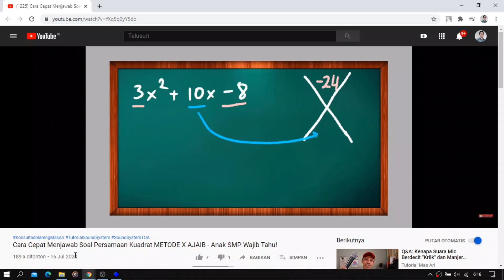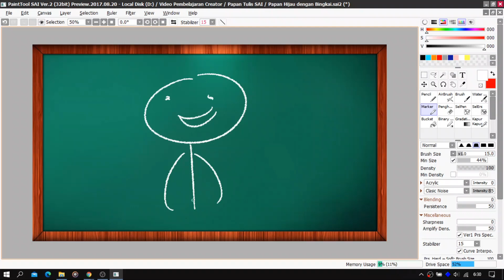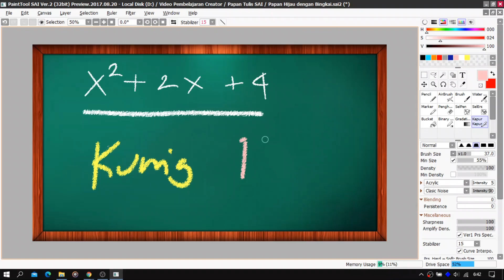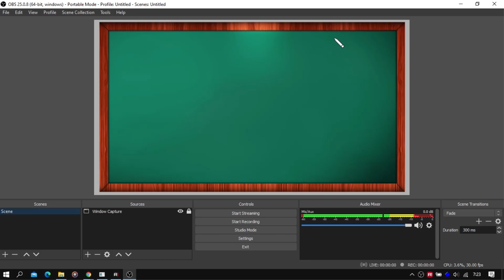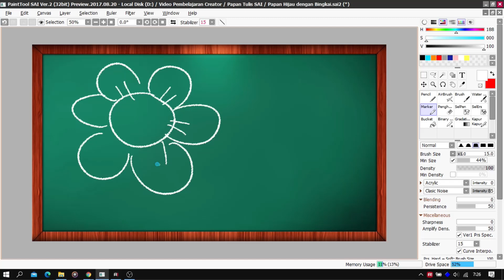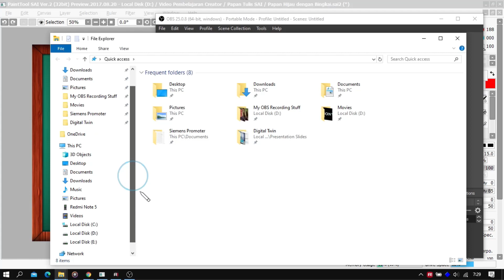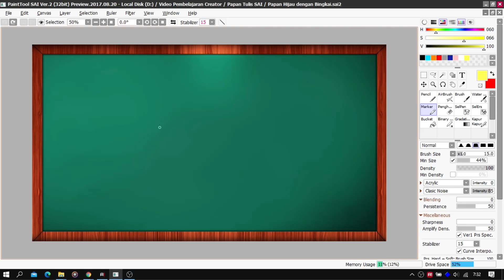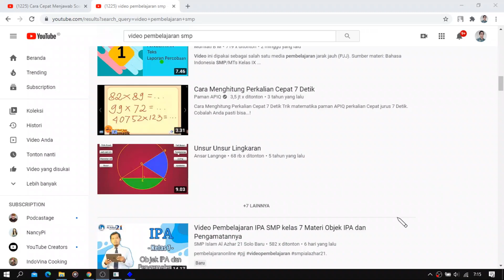Trik Termudah Membuat Video Pembelajaran - Guru HONORER WAJIB TAHU! Langsung Jadi Tanpa Edit Video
Link tempat beli Drawing Tablet & Mic:
Lavalier Microphone Clip - Deluxe 3.5mm (Hp/Laptop/Tablet PC) + Pocket (Taffstudio) - Harga Rp 33.200
H420 Graphic Drawing Tablet (HUION) - Harga Rp 430.000
H420 USB Graphics Drawing Tablet (HUION) - Harga Rp 430.000

Apabila temen-temen membutuhkan konsultasi lebih lanjut, boleh CHAT LANGSUNG dengan saya via:
LIVE STREAMING: AUDIO TALK & KONSULTASI BARENG MAS ARI

Program Konsultasi Bareng Mas Ari TAYANG setiap hari:
0o oOo o0

0o oOo o0

Untuk kalian yang penasaran dengan Peralatan yang saya gunakan dalam video ini:
0o oOo o0
* Software OBS - 100% Free untuk live recording dan live streaming, dapat di download disini - pakai Laptop second tipe Ideapad Z410 core i5